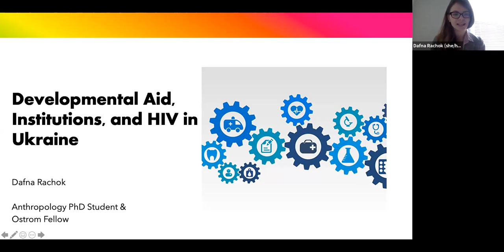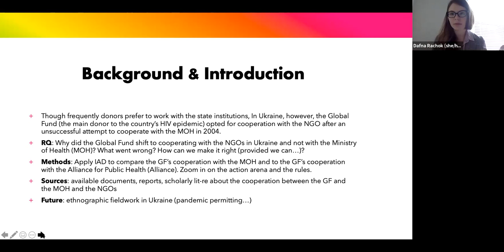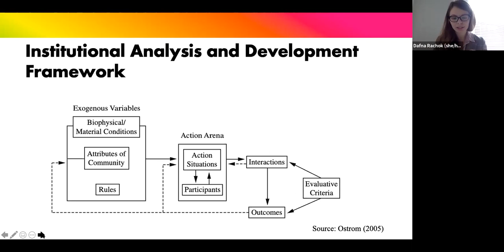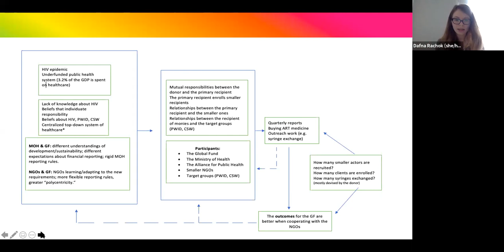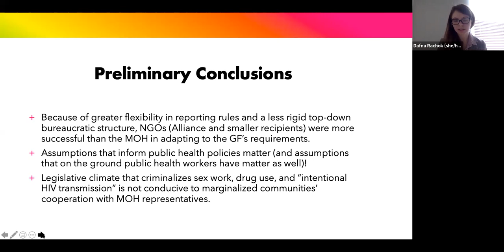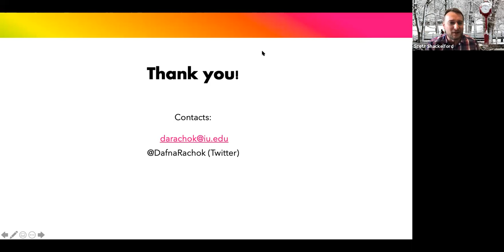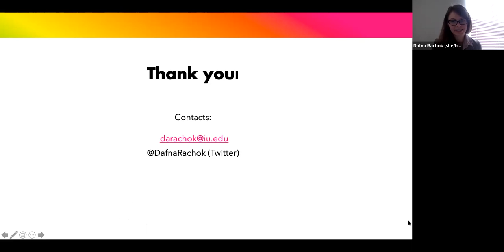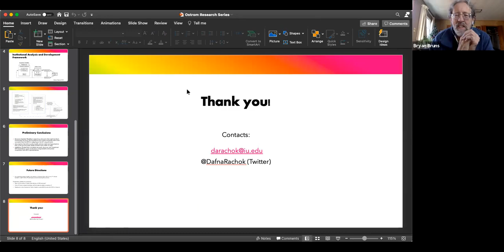02/17/2021 Research Series - Dafna Rachok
Developmental Aid, Institutions, and HIV in Ukraine

This paper analyzes the cooperation between the Global Fund, the Ministry of Health of Ukraine, and an NGO “The Alliance for Public Health” in order to understand why the initial cooperation between the Fund and the Ministry of Health was not successful and why the Fund then preferred to cooperate with an NGO rather than with a state entity. In order to answer these questions, I apply the Institutional Analysis and Development framework
(IAD). I draw on the reports and documents produced by the Global Fund, the Ministry of Health, and the Alliance in respect to the cooperation and on the existing scholarly literature in the spheres of institutional theory, public health, and anthropology. Drawing on the IAD, I discuss the main participants, material conditions and attributes of the community, and the rules-in-use (zooming in on the information rules and the choice
rules).